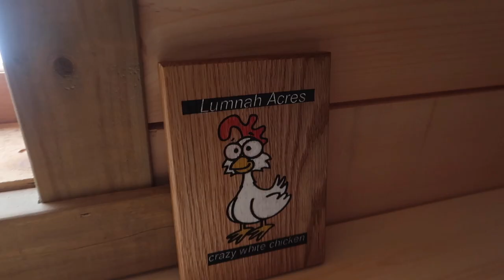BEST UPGRADE for DeWalt CHOP Saw WISH I knew about MONTHS AGO!